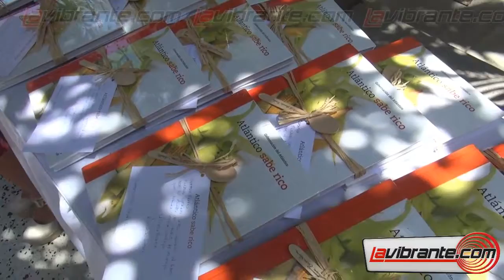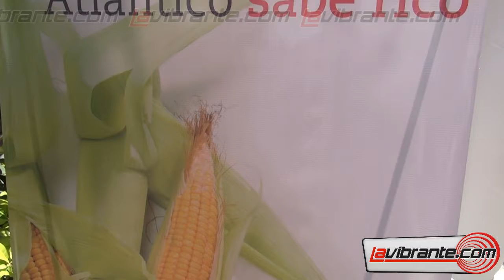Lanzamiento del libro culinario 'Atlántico Sabe Rico'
Con la presencia del gobernador del Atlántico, Eduardo Verano De la Rosa y la primera gestora social del departamento, Liliana Borrero Donado, se presentó el libro Atlántico sabe rico, un texto que contiene recetas culinarias de comida tradicional de la región.

Aquí se condensa el conocimiento valioso de 24 adultos mayores que participaron el año anterior en el concurso de cocina tradicional liderado por la gestora social del departamento.